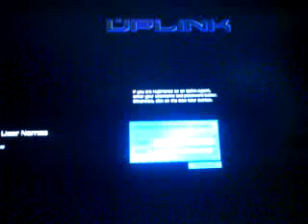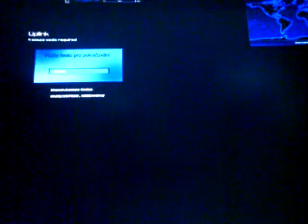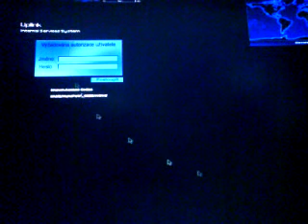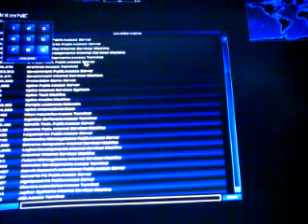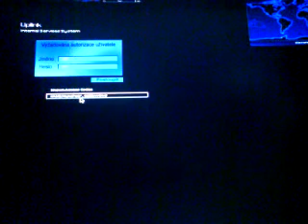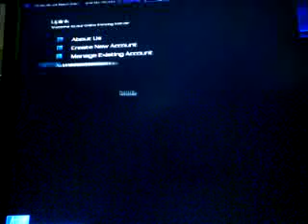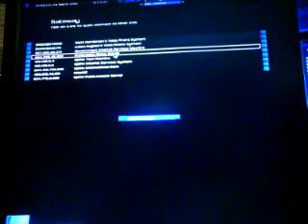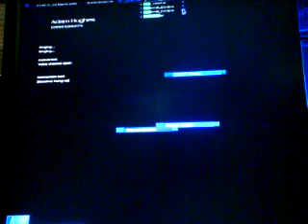heck 000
_PK